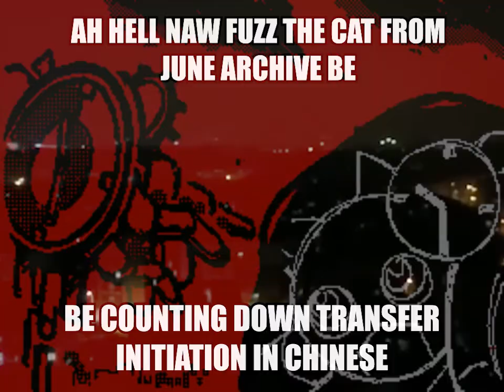fuzz de cat funy june archive meme haha lol.ppm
Original Creator: lesanualbert07
Last updated: JUN 27 2022 (omg this meme was made in june???)
File Size: 94 kb

omg look a funny june archive and restoration project

This video was actually supposed to be a meme about the chinese earthquake countdown system being the countdown to the "transfer initiation" but it ended up with more memes.